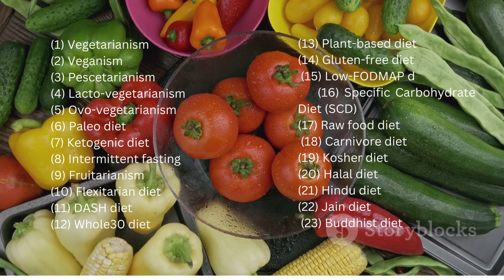World Food Habits A Three Part Series - Part I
Explore the diverse culinary traditions of people around the world in this three-part series on world food habits. From the staples of different cultures to the unique dishes that make each region special, we'll take you on a journey to discover the delicious and fascinating world of food.

In Part I, we'll explore the food habits of  the world.And we'll discuss about sample meal plan of different food habits.